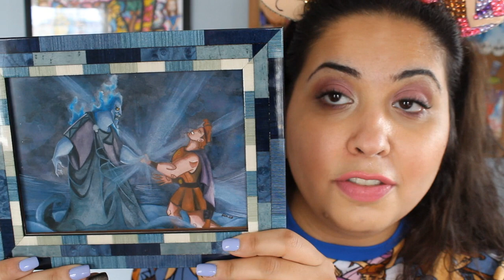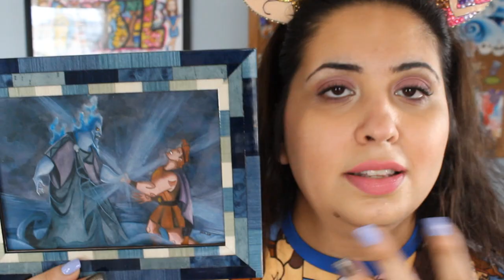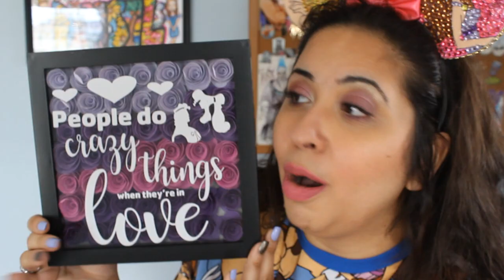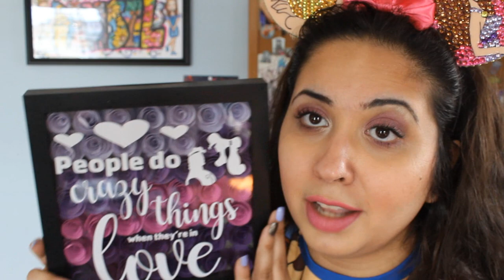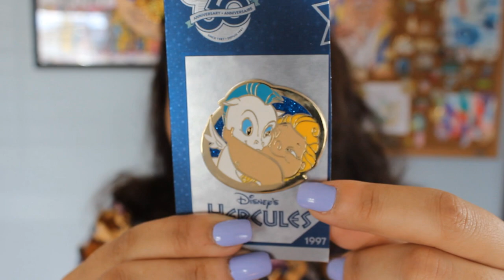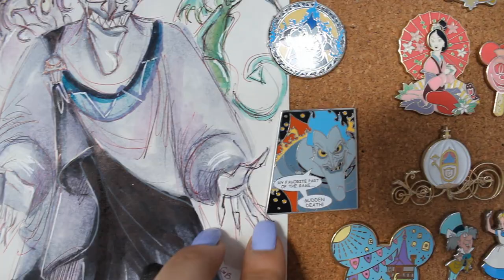My Hercules Collection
I would go most anywhere to feel like I belong.

All the links I mentioned in the video are down below!

Hercules Rhinestone Ears:

Hercules Hand Painted Ears:

Hercules Copic Art Prints:

Hercules and Meg print:

Hercules and Meg Painting:

Hercules Shadow Box:

Hercules and Meg Pin:

Follow us on DamselDesigns to stay up to date on our Disney pin shop openings!